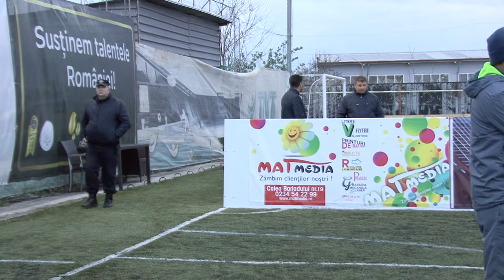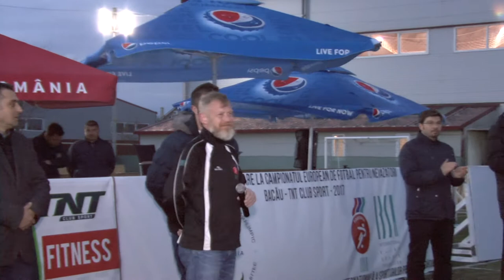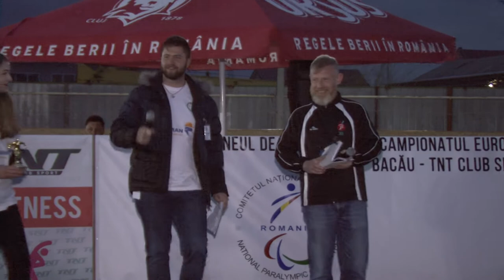LA BACAU Gala de Premiere IBSA fotbal nevazatori TNT CLUB SPORT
Cu stimă,
echipa Exclusiv

Vizionare plăcută !